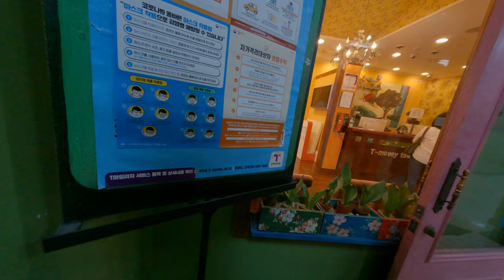English won't work in South Korea we are acting just like stupid talking English Asian trip buy tick